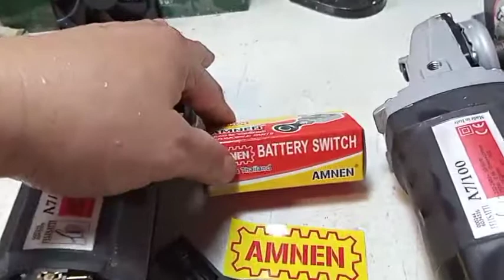เปลี่ยนสวิทช์ลูกหมูให้ใช้กับไฟจากแผงโซล่าเซลล์โดยตรง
สวิทช์ไฟหน้ารถสิบล้อแบบดึง 1 จังหวะ ตัวละ 35 บาท ดัดแปลงใช้กับหินเจียร์ลูกหมู เพื่อใช้งานกับไฟ 200-250 โวลต์ DC ต่อตรงจากแผงโซล่าเซลล์ โดยเฉพาะ หมดปัญหาสวิทช์พังบ่อยๆ